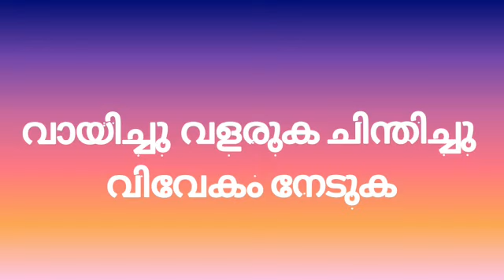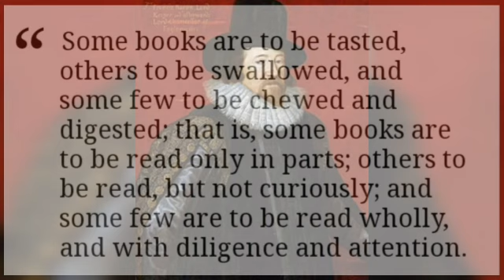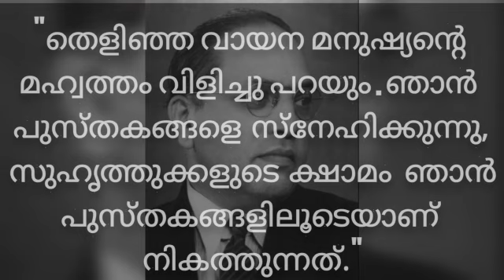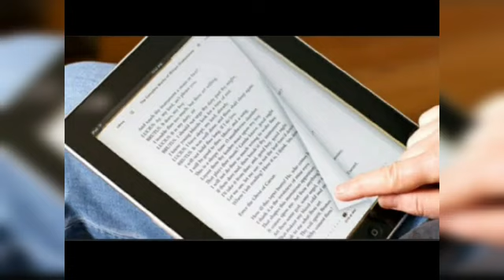വായനയുടെ ലോകം - Reading tips. : Sree Gokulam Public School Vatakara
Sree Gokulam Public School Vatakara